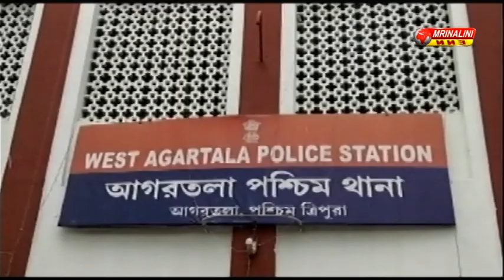পাচ লক্ষাধিক টাকা সহ এক চোর কে গ্রেপ্তার করে পশ্চিম থানার পুলিশ